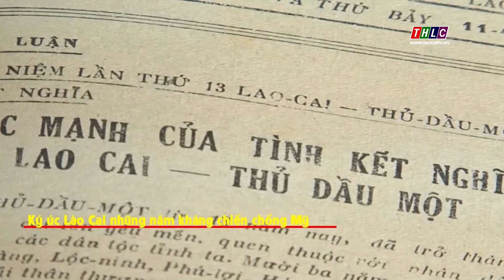Ký ức Lào Cai những năm tháng kháng chiến chống Mỹ | THLC